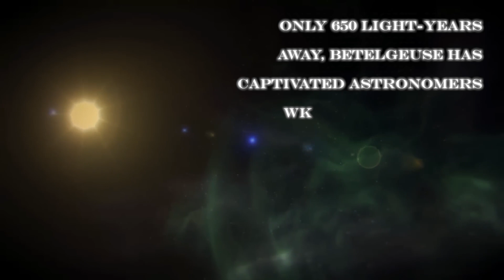Betelgeuse Started Vibrating VIOLENTLY and Now Something TERRIBLE is Happening!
The titanic stellar phenomenon of Betelgeuse has unleashed a disturbing cosmic symphony as it enters a state of intense and uncontrolled vibration. This star, known for its imposing presence in the constellation Orion, now displays a disturbing and enigmatic astronomical spectacle.

The vibrations, once unusual and now violent, have generated a drastic change in the usual behavior of Betelgeuse. This event, with a disconcerting magnitude, seems to be marking the beginning of an astronomical event of unknown proportions.

Observers of the cosmos and astronomers are attentive and captivated by the uncertainty surrounding Betelgeuse, as something indescribably alarming and terrifying seems to be unfolding at the very heart of this massive, twinkling star.